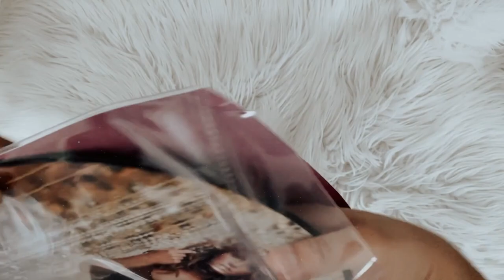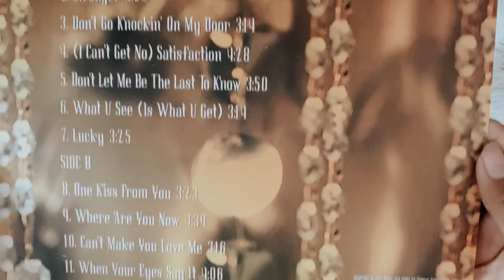britney spears - oops!... i did it again (vinyl unboxing)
social media ☆彡